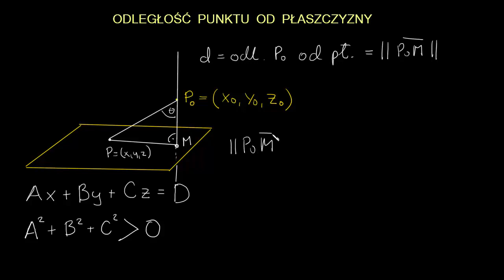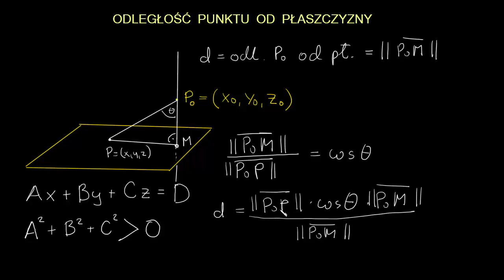Odległość punktu od płaszczyzny